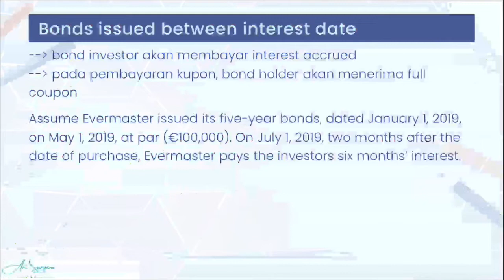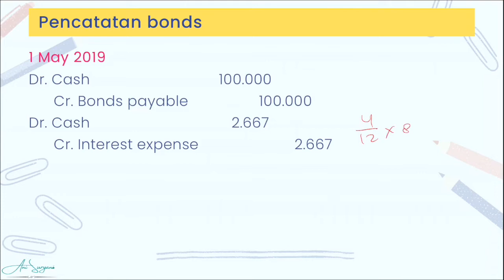Obligasi terbit diantara tanggal kupon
Video ini membahas perlakukan dan pencatatan obligasi yang diterbitkan di antara tanggal kupon